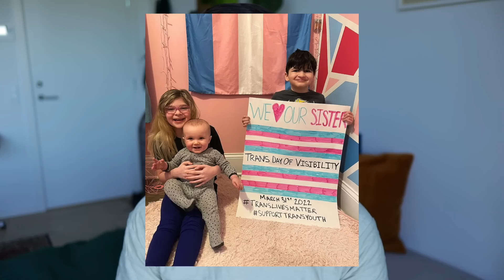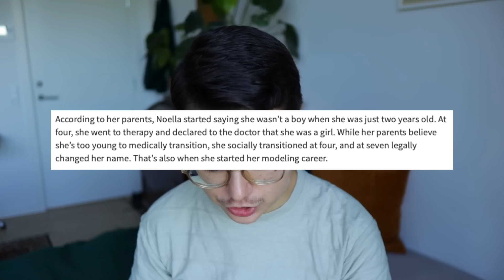Trans Guy Reacts: Youngest *Trans Model* Raised By Two “Non Binary” Parents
I am aware of the situation with Noella's father.
I understand his frustration, but that is not an excuse to be abusive.